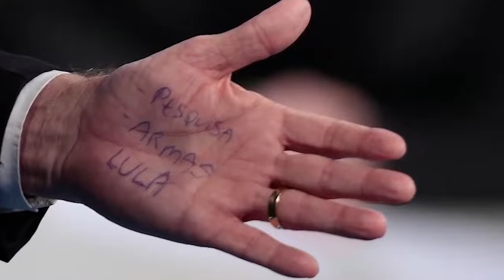PHA havia previsto: Mercado Financeiro já tem candidato.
EM 2014, "CAÍRAM COM O AVIÃO DE EDUARDO CAMPOS" PARA INFLUENCIAR A ELEIÇÃO PRESIDENCIAL, QUASE CONSEGUIRAM. AGORA, EM 2018... BOM, PELO MENOS PAULO HENRIQUE AMORIM - PHA, NO VÍDEO ACIMA DO DIA 29 DE AGOSTO, JÁ SABIA O QUE HOJE, APÓS "ATENTADO" A BOLSONARO, ESTÁ FICANDO CLARO, O MERCADO ESTÁ CADA VEZ MAIS BOLSOMÍNION.
DISSE PHA NO DIA 29 AGOSTO:

"A TV Afiada revela quem é o verdadeiro candidato do "mercado" da Míriam, esse fenômeno planetário de ter a maior audiência e ser a mais valiosa do Sistema Solar!"

"Acabou a incerteza, Míriam!"

"Incerteza houve enquanto o mercado percebia que o Santo do Alckmin jamais passará de Pindamonhangaba!"

"Quando ele vai com a Ana Relho à Expointer, em Porto Alegre, é recebido aos gritos de 'Bolsonaro!' "...

"Tudo isso é aflição passada."

"Depois que o Bolsonaro entubou o Bonner na entrevista ao jornal nacional e mandou a Globo enfiar o Roberto Marinho no... na goela abaixo, ficou kamelmente claro que o mercado já tem um candidato competitivo!"

"Quem será?"

"Ah!"

"A TV Afiada sabe!"

(PHA, 29AGOSTO2018)

FONTE DO VÍDEO
CONVERSA AFIADA - PHA via Youtube
TÍTULO: O "mercado" da Míriam já tem candidato
(Publicado em 29 de ago de 2018)